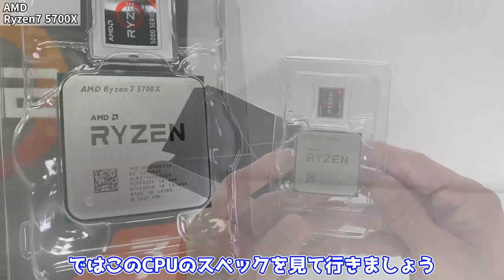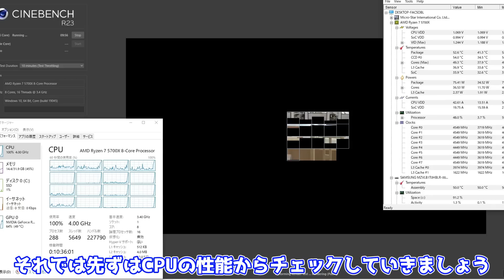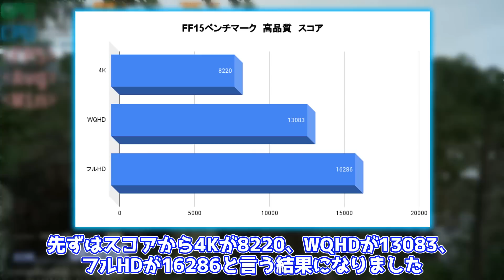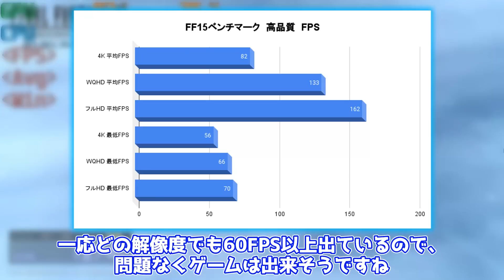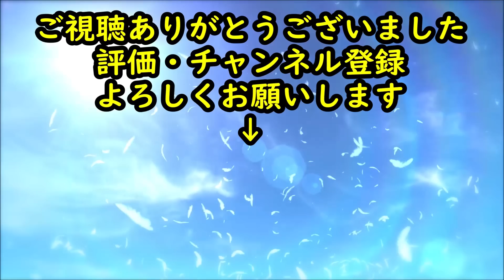【今が買い！】AMD Ryzen7 5700Xがまさかの21,980円!!現在メイン機でも使っている激安コスパCPUを再レビュー”【検証】【自作PC】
Ryzen 7 5700Xが21,980円って安すぎてびっくりしましたｗ

楽天市場 ⇒

楽天市場 ⇒

0:00 OP
0:54 開封
1:21 スペック
2:57 検証機
3:50 CINEBENCH R23
4:39 FF15ベンチマーク
5:16 Cyberpunk2077
5:57 ARK
6:25 FORTNITE
7:04 APEX LEGENDS
8:02 ED